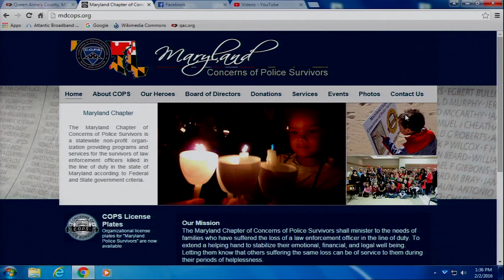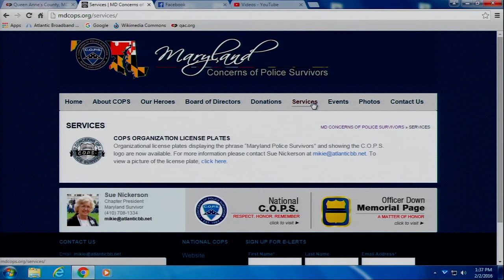C.O.P.S. Fundraiser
On February 21st, the Fraternal Order of Police Lodge #108 will be sponsoring a fundraiser to benefit the Maryland Chapter of C.O.P.S. (Concerns of Police Survivors) at Doc's in Centreville.